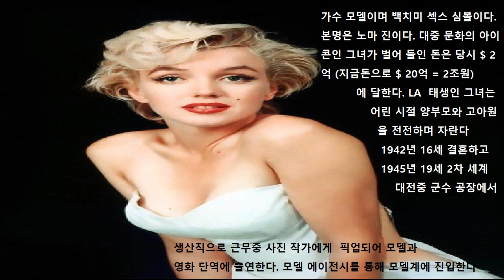금발의 미국 여배우 마를린 먼로와 리즈 위더스푼